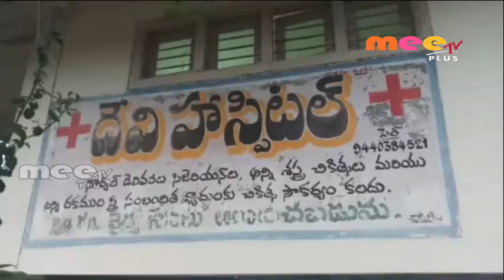ఒక నిండు ప్రాణాన్ని బలితీసుకున్న వైద్యుల నిర్లక్ష్యం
Telanagana || MEE TV PLUS NEWS 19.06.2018